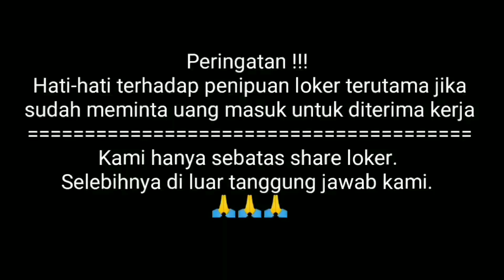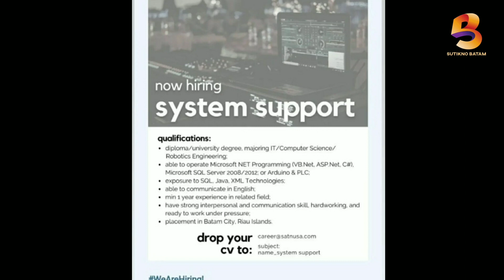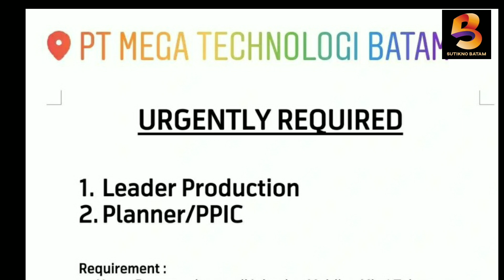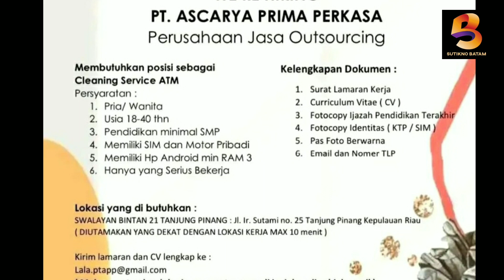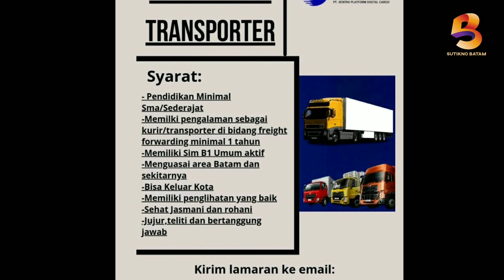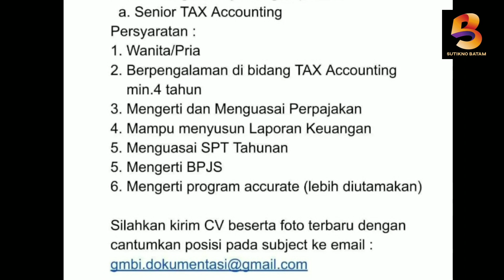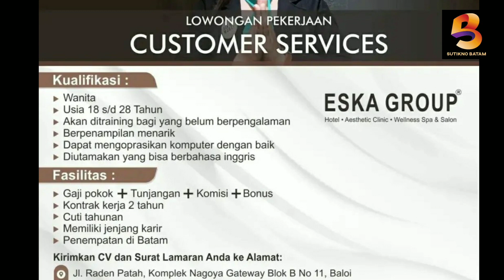LOWONGAN KERJA BATAM HARI INI LOKER BATAM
Ada banyak lowongan kerja batam hari ini diantaranya banyak lowongan di PT SAT NUSA PERSADA dan TUNAS KARYA.
Silahkan cek barangkali ada yang sedang anda cari.Good luck